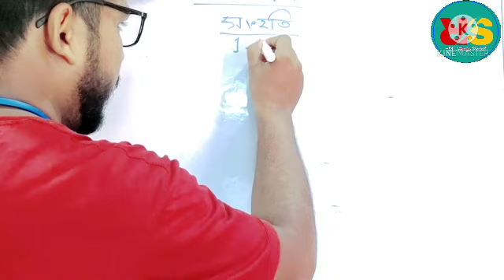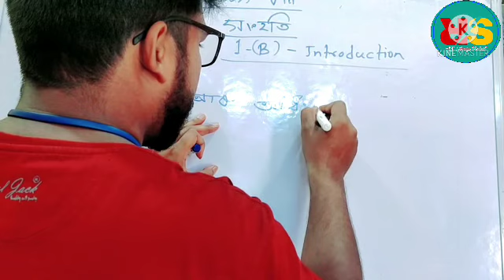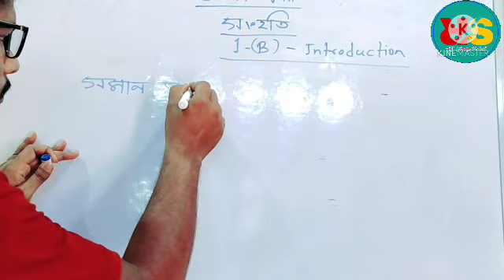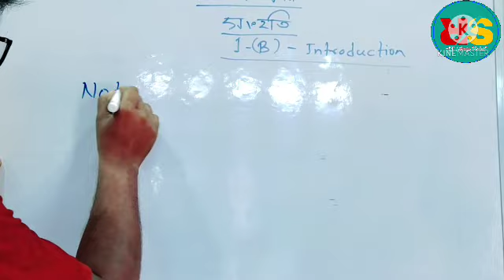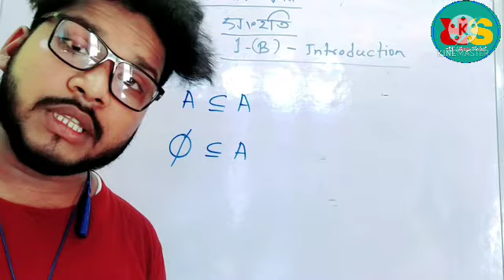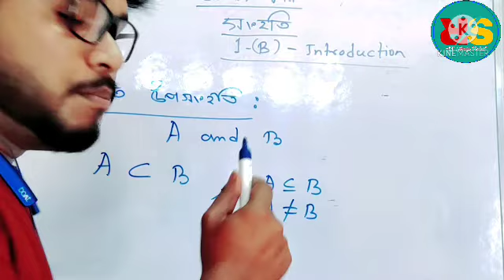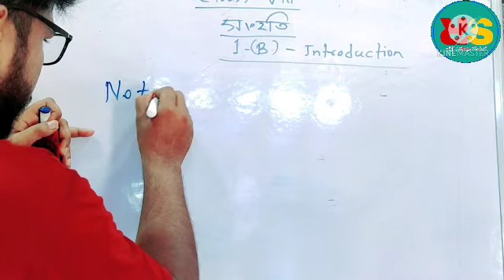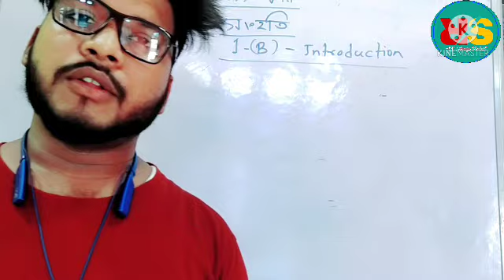Class-8//Chapter 1(B)//Introduction//Part-1//অসম জাতীয় বিদ্যালয় ন্যাস